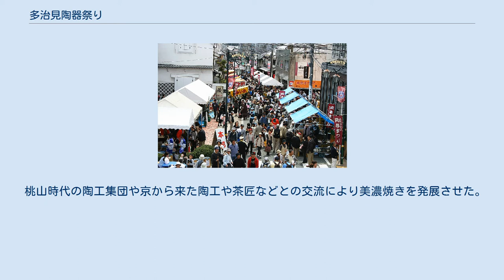多治見陶器祭り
多治見陶器まつり 多治見陶器祭り（たじみとうきまつり）は、岐阜県多治見市本町5 - 6丁目・小路町（多治見橋南本町オリベストリート周辺）で行われる美濃焼を販売する毎年恒例のイベント。
4月の第2週の土日に行われ、年間の来場者は約20万人。
 多治見陶器祭りでは志野焼や織部焼などの美濃焼が売られている。
 陶器祭りでは多治見中の陶工たちが店を並べ、皿はもちろん、急須や置物、業務用、子供用の食器まで販売される。
 岐阜県東濃にある多治見市・土岐市・瑞浪市・可児市・笠原町の4市1町は昔から美濃焼を地場産業としてきた。
中でも多治見市は美濃焼きの集散地として発展して、東濃地方の陶磁器産業の中心地となっている。
 美濃は土岐源氏発祥の土地として鎌倉時代から室町時代にかけて中央とも深い関係をもったとされる。
 美濃には良質の粘土が多く平安時代より焼き物が盛んであった。
 桃山時代の陶工集団や京から来た陶工や茶匠などとの交流により美濃焼きを発展させた。
 江戸時代になると民衆向けの雑器をつくるようになり、幕末に磁器の製法が伝わってからは磁器の生産が拡大された。
明治時代に入り陶磁器産業の近代化とともに飛躍発展した。